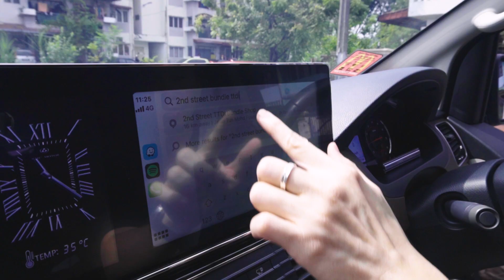【VLOG】拿舊衣來這裡 換了RMXXX現金！！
新年期間必須收拾舊衣！差別是我的舊衣應該有十年沒有收拾過了！所以大概有8袋衣服那麼多！本來想donate出去的 直到我發現原來有一家店是可以收二手衣的！這個時候二話不說就拿衣服去2nd Street Bundle看看可以賣到多少錢！

整個過程是非常的順暢的 很直接。想要知道更多關於這個店的details可以在以下的link了解喔！

Follow Eric林健輝

Follow Kevin林健煌
Kevin林健煌 Instagram